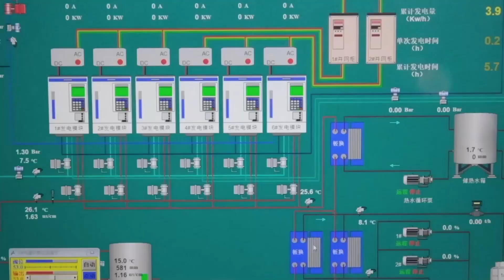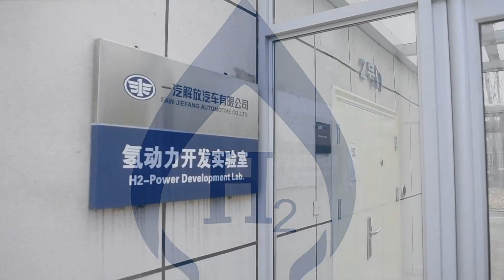Sektor energi hidrogen China terus bergerak maju di tengah transformasi hijau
CHANGCHUN - Menyusul rencana nasional yang dirilis pada Maret lalu yang bertujuan untuk mendorong pengembangan industri energi hidrogen, pemerintah daerah di China mempercepat peluncuran kebijakan dan investasi yang relevan bagi sektor yang sedang berkembang pesat tersebut.

Hidrogen dapat dihasilkan dari berbagai energi primer, seperti batu bara dan gas alam. Hidrogen yang dihasilkan dari energi terbarukan disebut hidrogen hijau, yang merupakan arah penting dari pengembangan China dalam industri energi hidrogen.

Sebagai basis pembangkit listrik tenaga angin dan fotovoltaik di China timur laut, Provinsi Jilin berencana membangun 400 stasiun pengisian bahan bakar hidrogen dan membangun industri energi hidrogen dengan nilai outputmencapai 100 miliar yuan (1 yuan = 2.150) pada 2035 mendatang.

Di Provinsi Anhui, China tengah, sebuah stasiun utilisasi terintegrasi hidrogen berskala megawatt mulai dioperasikan pada Juli lalu. Stasiun tersebut membangun sirkulasi rendah karbon antara listrik terbarukan dan hidrogen hijau. Stasiun itu dapat mengubah listrik yang dihasilkan oleh energi terbarukan menjadi simpanan hidrogen maupun mengubah hidrogen menjadi listrik.

Selain untuk simpanan dan produksi energi, hidrogen juga diterapkan di bidang logistik dan konstruksi.

Pada Juni, produsen truk China FAW Jiefang mengirim 300 unit kendaraan berbahan bakar sel hidrogen dari Jilin ke pelanggan mereka di Beijing, Shanghai, Shanxi, dan beberapa tempat lainnya.

LIU JIANGWEI, Asisten Dekan, Institut Pengembangan Kendaraan Komersial FAW Jiefang:

"Tahun lalu, kami menyusun strategi untuk pengembangan energi baru. Ada tiga langkah. Pertama, mengubah kendaraan konvensional menjadi kendaraan listrik. Kedua, menjadikan komponen inti berkonsep digital dan cerdas per 2025. Terakhir namun tak kalah penting, menyiapkan platform seluruh proses yang spesifik untuk kendaraan energi baru pada 2030 mendatang."

Menurut rencana nasional tersebut, pada 2025 nanti, China akan memiliki sekitar 50.000 unit kendaraan berbahan bakar sel hidrogen, dan produksi hidrogen tahunannya dari energi terbarukan akan mencapai 100.000 hingga 200.000 ton.

Koresponden Kantor Berita Xinhua melaporkan dari Changchun, China. (XHTV)